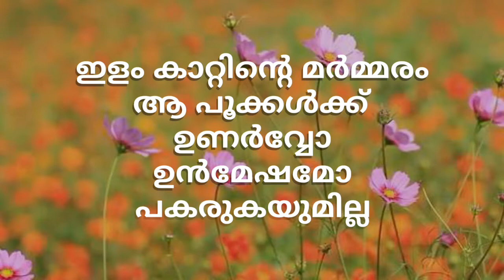Persoanal insight 02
Faisal charath